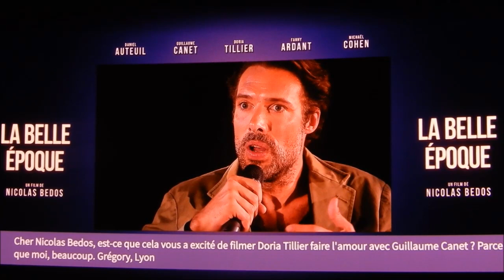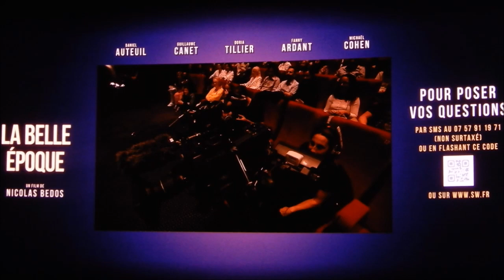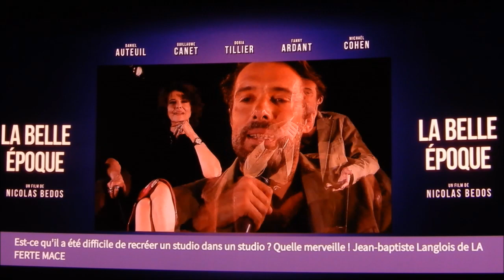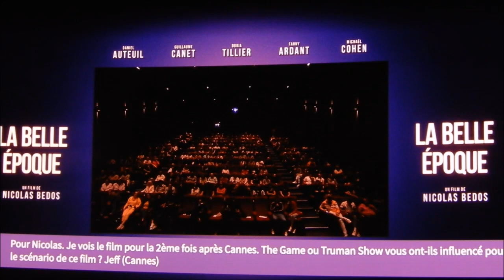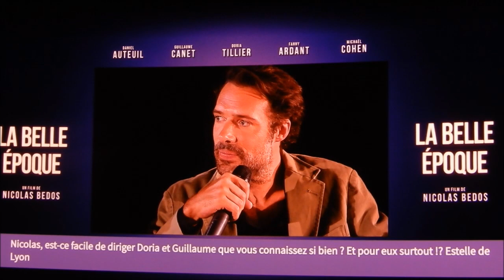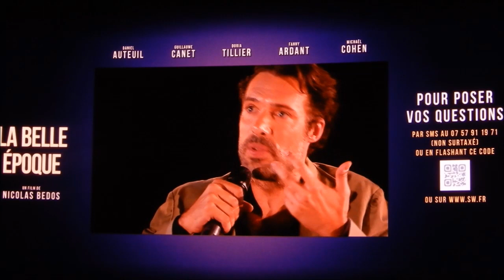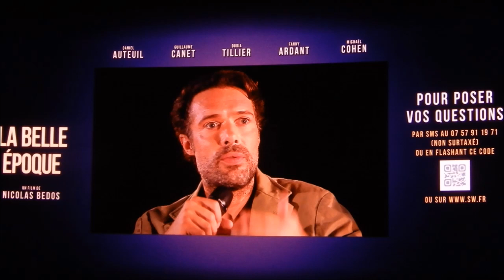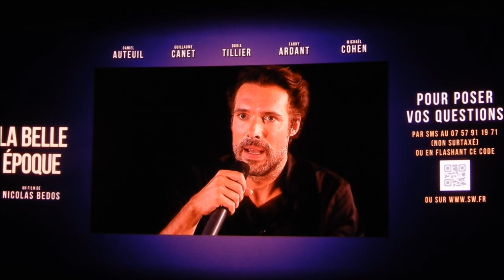La belle époque : Q&A avec l'équipe du film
A l'issue de la projection du film La belle époque, une session de questions-réponses à eu lieu avec l'équipe du film, le réalisateur et scénariste Nicolas Bedos et les comédiens Daniel Auteuil, Guillaume Canet, Doria Tillier, Fanny Ardant et Michaël Cohen.